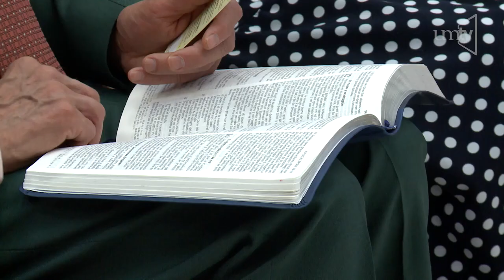Ptr. Abner de los Santos "Cumpliendo la misión"